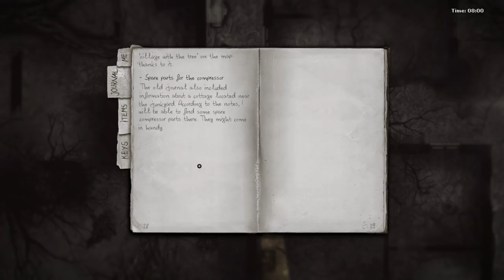Darkwood (Ep. 28 – Day 29, The Village Tree)